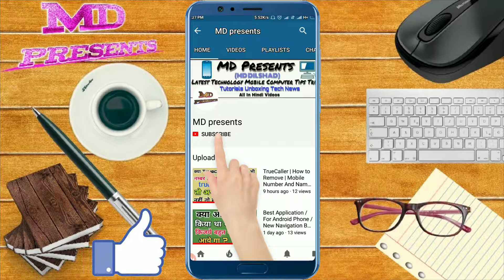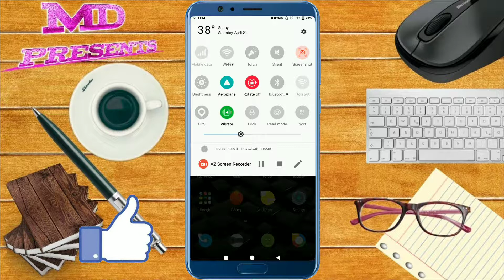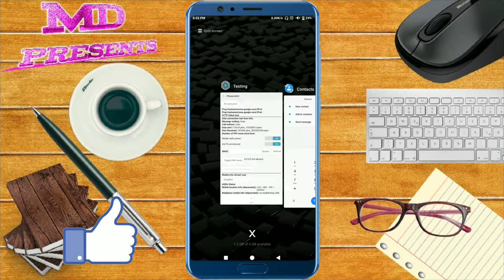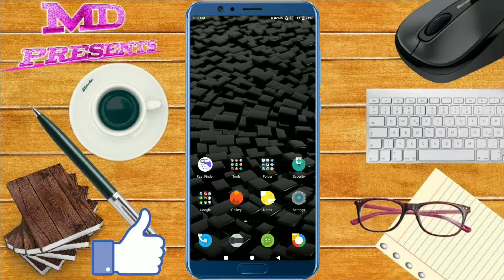Android Most Useful Tricks || Flight Mode # Secret Tips || Mobile Phone || In Hindi By Md Presents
Dosto aaj main aapko batane Wala Hoon aeroplane mode mein flight mode mein internet Kaise Chala sakte hain.
Top App Aap Ke Liye.

Md Presents
MdPresents
Md Dilshad